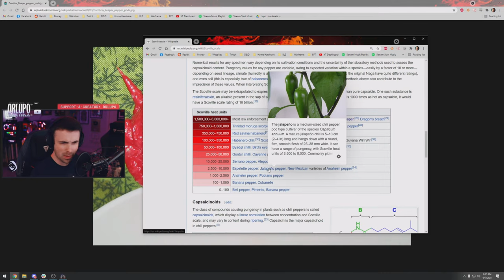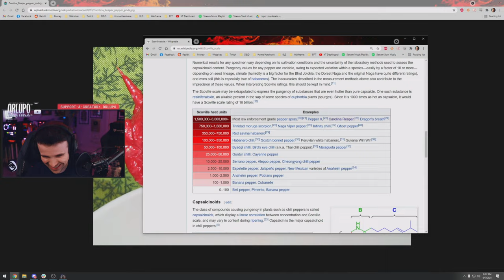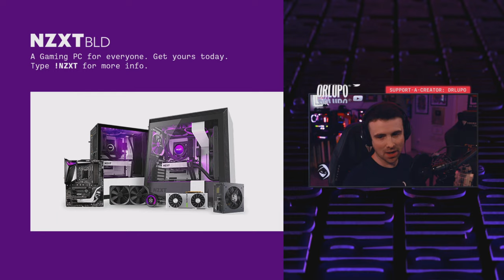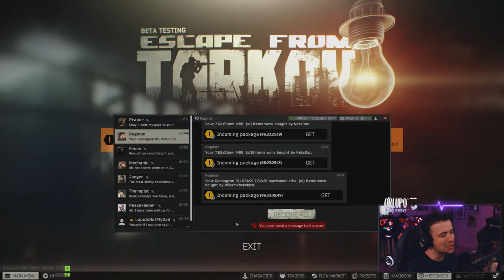🔴 ESCAPE FROM TARKOV - HOT PEPPER CHALLENGE